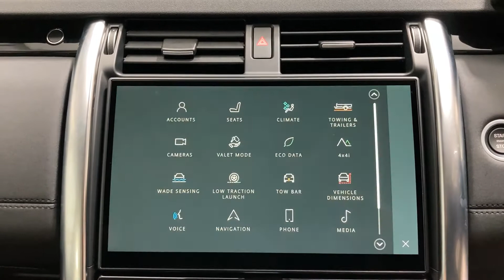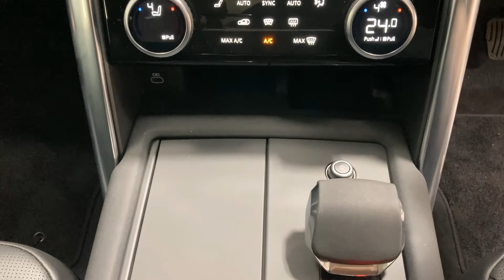PY21JWW - PRE REG Discovery 3.0 D300 S 5Dr Auto Station Wagon